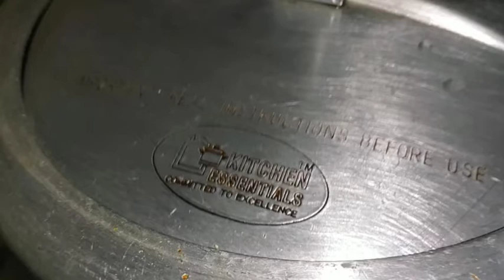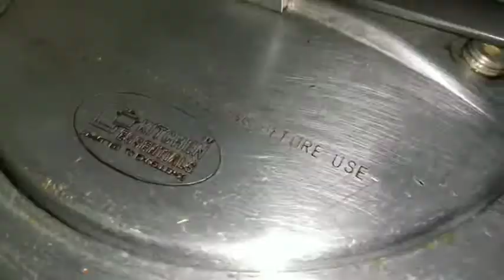5 मिनट में तैयार करें टेस्टी और हेल्दी दाल मेथी||dal methi recipe in hindi||indian recipe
5 मिनट में तैयार करें टेस्टी और हेल्दी दाल मेथी||dal methi recipe in hindi||indian recipe

Plz.

                       【【 [links] 】】
1)egg beater

egg beater

2)gas stove. Manual

 gas stove automatic

3) pressure cooker